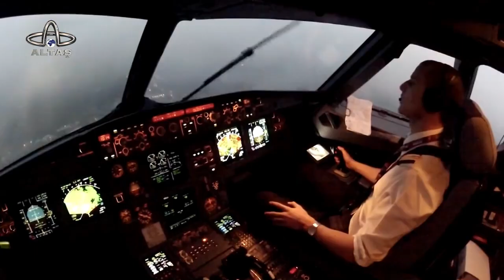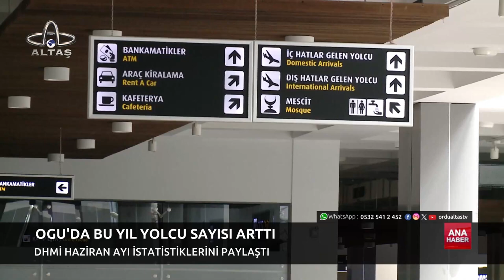6 Temmuz 2024 Altaş TV Ana Haber